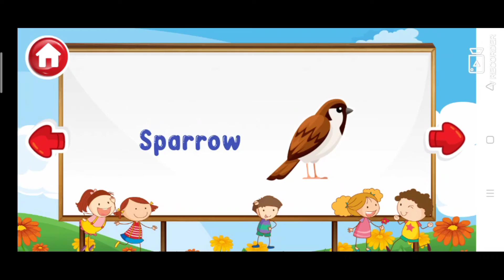Colour Name in English